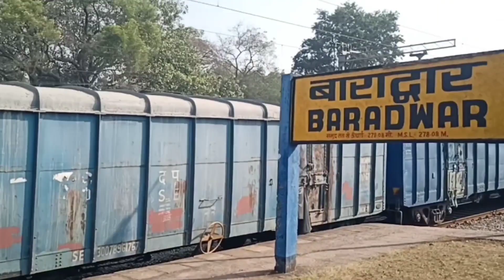My first vlog today | Baradwar To Jharradih | Railway Colony Work | V-1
hello guys,
Mera name Anjor Das hai, aur mai chhattisgarh ka rahne wala hu,. mai railway me running supervisor ka kaam karta hu, daily ya hapta me 1-2 video apko milega, jisme aapko kuchh n kuchh naya sikhne ko milega,..